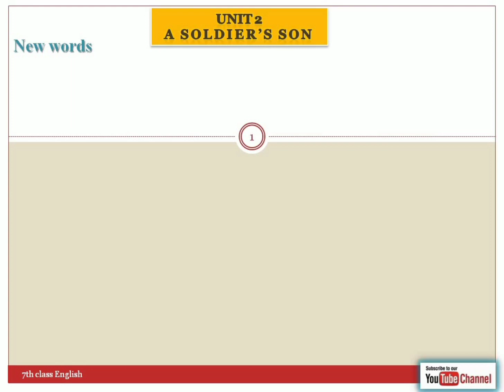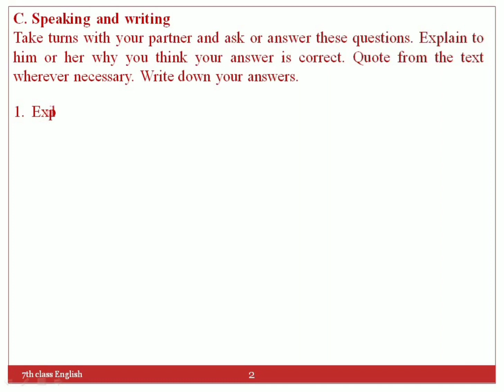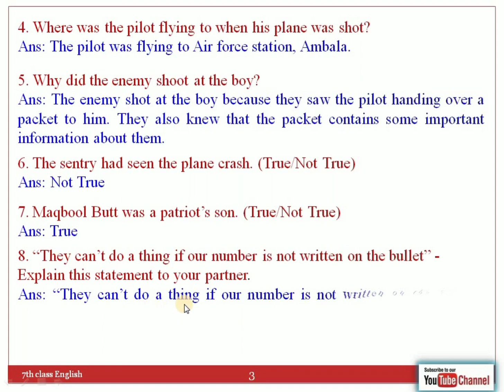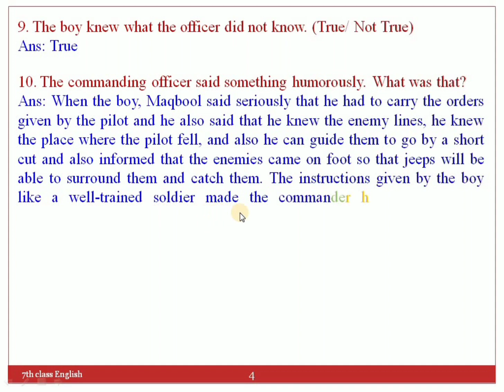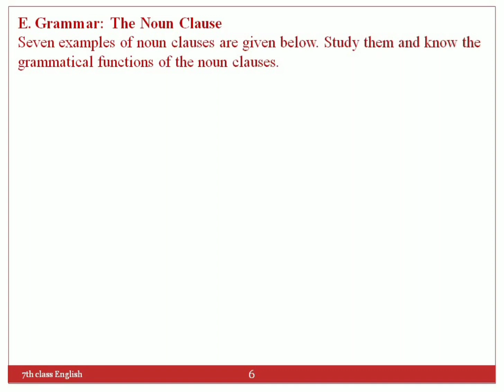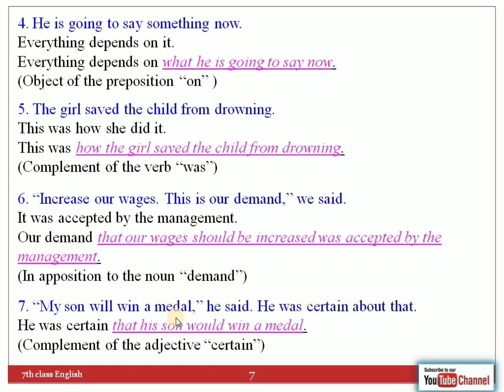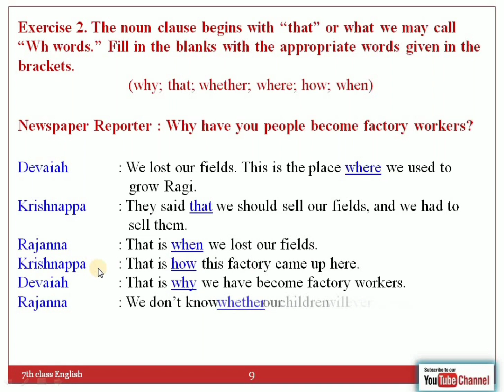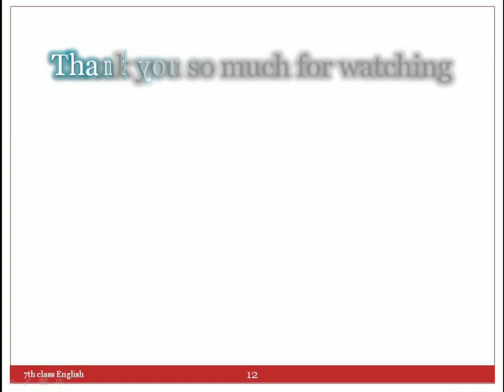Class 7 Unit 2 A Soldier's Son Question & Answers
video contains Class 7 Unit 2 A Soldier's Son Question & Answers, English medium NCERT book